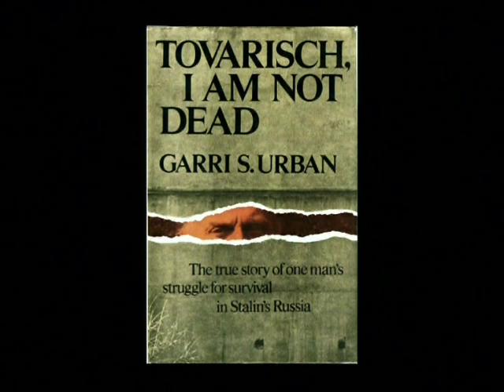Tovarisch, I Am Not Dead - Screener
Garri Urban, survivor of Holocaust and Gulag and author of the autobiographical book of the same title, revisits the sites of his horrors and triumphs, 50 years later.

Culled from video diaries shot over the course of fourteen years by director Stuart Urban and featuring an extended interview conducted with his father Dr. Garri Urban, Tovarisch, I Am Not Dead details the latter's tireless quest to procure evidence that his family was imprisoned by the Soviet Secret Police before discovering what grim fate they ultimately met during Holocaust.

For twenty-five years Dr. Urban has been on a constant mission to find out if anyone in his family survived the Holocaust, and the discovery that he had a brother living in Israel only served to fuel his hunger for more information. Now, as Dr. Urban comes face to face with the former fiancée who was imprisoned for nearly a decade due to being associated with him, the secretive shroud of the KGB finally begins to lift due to the efforts of a noted humanitarian who wasn't willing to let go of the past without putting up a struggle.

DVD, NTSC
Year 2007
Length 85 mins